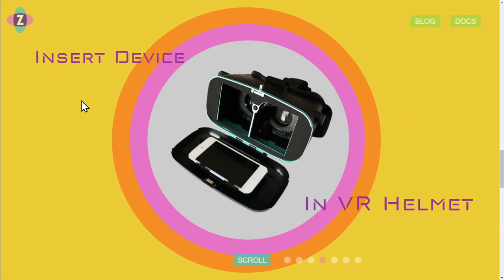Scrolling Parallax Site with ZIM - fun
Been seeing posts about the great new GSAP site - which is just spectacular in its scrollytelling - here is an earlier ZIM Parallax site - anyone know what it parodies?